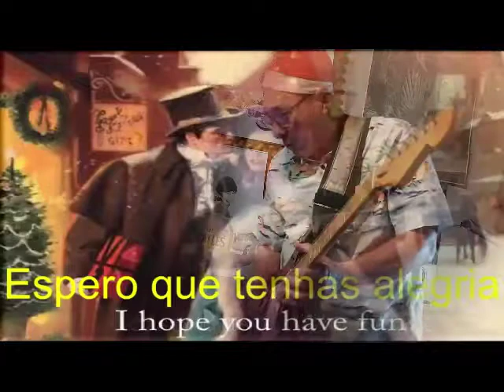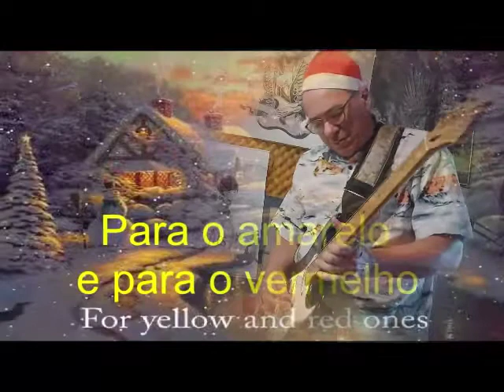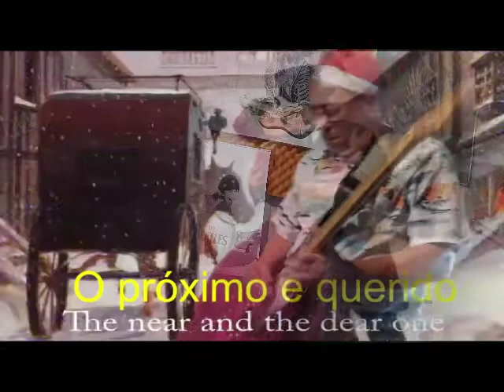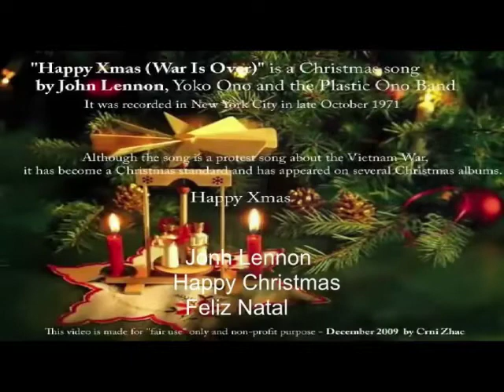HAPPY CRISTMAS - JOHN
EDISON - ROLAND GR 55 - CORAL - BELLS - GUTARRA